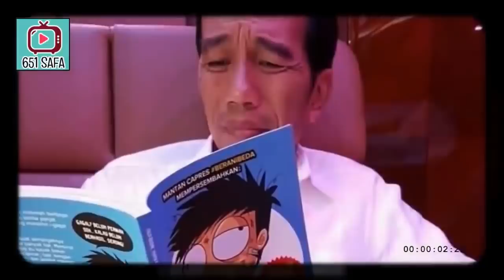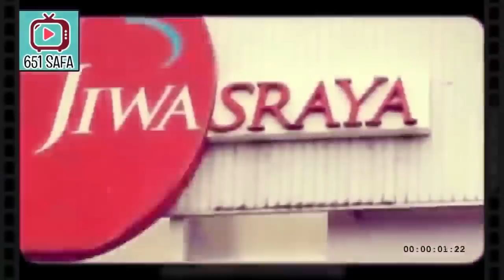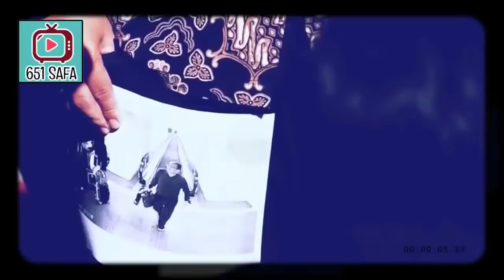H3B0HH! KAP0K JD PRESIDEN, JKW MUNDUR TERATUR!